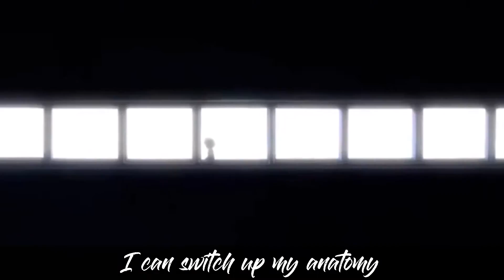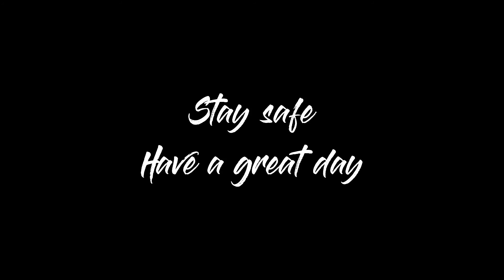KILLUA ZOLDYCK RAP // HxH // "Godspeed" // by Alltime Arcade (Prod.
- link to H3 Music's channel

Killua lyrics:

Chorus:

Killua Zoldyck
You don't phase me
Yo yos locked in
Flick them
Godspeed
Yeah yeah Godspeed X4

Verse:
It's that young kid
Hunting
Wanted
Lunging
Forward with intent to kill
I meant it
Spill
Your blood like a faucet
Drill
I'm sick with it
And I meant it like I said
I'm ill
Uh
Never relent until
They begging
Seconds pass
I reckon legs is fast
I lend em venom
Track adrenaline
Credit that
I'm a wrecking decking weapon
Facts
Agh!
You can see it when I'm pissed
Got it seething through my eyes
I'm the typa dude to snap your neck like 10 times
Otherwise
I will show you just why
You don't f with Zoldycks
Get electrified
I could switch up my anatomy
Wielding sharp claws to draw a flaw masterfully
Means I'm taking off your top
Get dropped
Won't lack
Got electrical elements
Step into that

Chorus

I can be a little cocky
I ain't talking bout my last name
Zoldyck get flow quick
And a fast pain
We don't talk about my past
Family can have the shame
Flick this wrist and this might be your last day
Got a needle in my head
Pinpoint accurate when I say you're dead
The way I string these lines
You'd get a shock no less
Hisoka doesn't pull up cuz he scared of my Nen!
Hunter X punk
You're gonna get screwed up
Got twin yo yos to show that you ain't tough
You move
You die
Use Nen
You die
Make a sound
You die
Understand?
Close them eyes!

Arcade on!